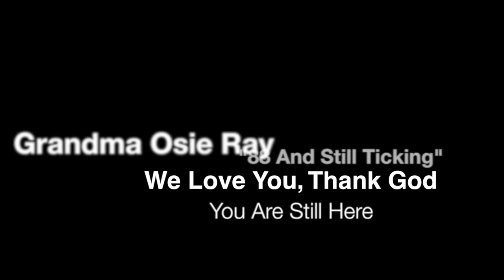A.R.M. Records Presents O.Nitty Pain Music ***EXCLUSIVE***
O.Nitty Come Back With An Emotional Dedication To His Grand Mother Who Is Suffering From AlZHEIMER'S DISEASE, Stay Tune New Music On The Way.